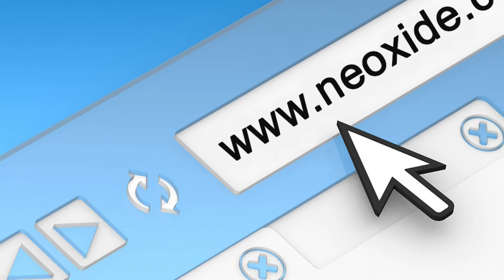5 BEST NETFLIX SHOWS YOU NEED TO SEE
What are the all time best shows on Netflix? Here we have a list!